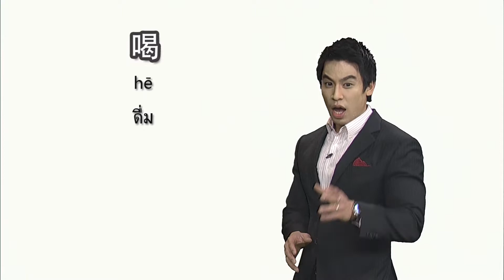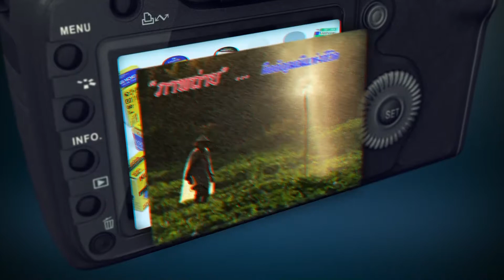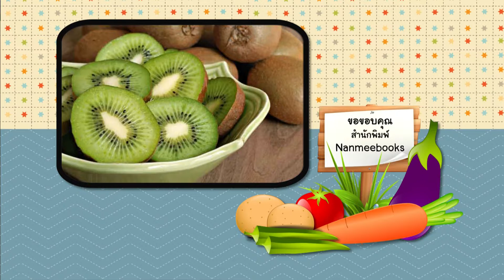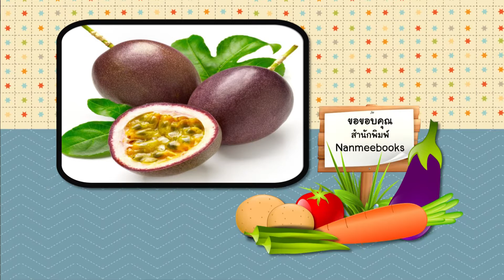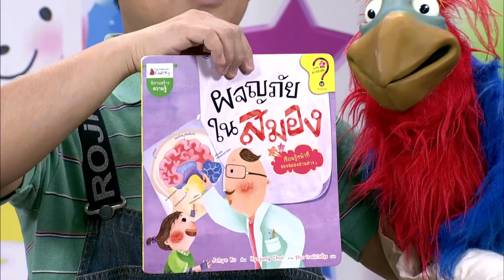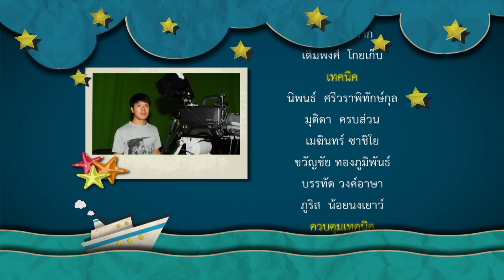รายการต้นกล้าอาเซียน ตอนที่ 26 สิงคโปร์ ตอนที่ 2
รายการ “ต้นกล้าอาเซียน”รายการโทรทัศน์เพื่อการศึกษาที่จะพาเด็กๆ ไปรู้จักเพื่อนบ้าน
ในกลุ่มประเทศอาเซียน พร้อมกับเรียนรู้ภาษาจีนอย่างง่ายๆ ในช่วง “จิ๊จ๊ะจ้อจีนกับครูพี่ป๊อป”
ณัฐพงศ์ นำศิริกุล สนุกสนานกับการพับกระดาษกับพี่ปอม นักพับกระดาษของไทยเอกสิทธิ์ เข้มงวด เท่านั้นยังไม่พอ สำหรับน้องๆ ที่สนใจการถ่ายภาพ พบกับครูสงคราม โพธิ์วิไล
มาสอนถ่ายภาพอย่างง่ายสำหรับเด็ก
ตอนที่ 1  กัมพูชา ตอนที่ 1
ช่วงจิ๊จ๊ะจ้อจีนกับครูพี่ป๊อป เรื่อง  เธอกับฉัน
กระดาษพับรับอาเซียน สอนพับถาดใส่ของกุ๊กกิ๊ก
ช่วง 1-2-3  เรื่อง  ภาพถ่ายเล่าเรื่อง
ตอนที่ 2  กัมพูชา ตอนที่ 2
ช่วงจิ๊จ๊ะจ้อจีนกับครูพี่ป๊อป เรื่อง อยากรู้จักคุณจัง
กระดาษพับรับอาเซียน สอนพับโบของขวัญ
ช่วง 1-2-3  เรื่อง  รู้จักกล้อง
ตอนที่ 3  กัมพูชา ตอนที่ 3
ช่วงจิ๊จ๊ะจ้อจีนกับครูพี่ป๊อป เรื่อง คนไทยหรือเปล่า
กระดาษพับรับอาเซียน สอนพับลุงซานต้า
ช่วง 1-2-3  เรื่อง เลนส์
ตอนที่ 4  ไทย ตอนที่ 1
ช่วงจิ๊จ๊ะจ้อจีนกับครูพี่ป๊อป เรื่อง เป็นเพื่อนกันนะ
กระดาษพับรับอาเซียน สอนพับดินสอสี
ช่วง 1-2-3  เรื่อง โหมดในการถ่ายภาพ
ตอนที่ 5  ไทย ตอนที่ 2
ช่วงจิ๊จ๊ะจ้อจีนกับครูพี่ป๊อป เรื่อง คุณสวยจังเลย
กระดาษพับรับอาเซียน สอนพับ นกน้อย
ช่วง 1-2-3  เรื่อง White Balance
ตอนที่ 6 ไทย ตอนที่ 3
ช่วงจิ๊จ๊ะจ้อจีนกับครูพี่ป๊อป เรื่อง ขอโทษด้วยครับ
กระดาษพับรับอาเซียน สอนพับ Bellflower
ช่วง 1-2-3  เรื่อง การใช้เลนส์
ตอนที่ 7 บรูไน ตอนที่ 1
ช่วงจิ๊จ๊ะจ้อจีนกับครูพี่ป๊อป เรื่อง คุณชอบหรือเปล่า
กระดาษพับรับอาเซียน สอนพับดาวประกายพรึก
ช่วง 1-2-3  เรื่อง  ช่องรับแสง
ตอนที่ 8 บรูไน ตอนที่ 2
ช่วงจิ๊จ๊ะจ้อจีนกับครูพี่ป๊อป เรื่อง ทานอะไรดี
กระดาษพับรับอาเซียน สอนพับลูกหมาพันธุ์เทอเรีย
ช่วง 1-2-3  เรื่อง ความเร็วชัตเตอร์
ตอนที่ 9 บรูไน ตอนที่ 3
ช่วงจิ๊จ๊ะจ้อจีนกับครูพี่ป๊อป เรื่อง เครื่องดื่มคลายร้อน
กระดาษพับรับอาเซียน สอนพับปลาทอง
ช่วง 1-2-3  เรื่อง การใช้แฟลช
ตอนที่ 10 ฟิลิปปินส์ ตอนที่ 1
ช่วงจิ๊จ๊ะจ้อจีนกับครูพี่ป๊อป เรื่อง งานอดิเรกยามว่าง
กระดาษพับรับอาเซียน สอนพับหัวไชเท้า
ช่วง 1-2-3  เรื่อง ขาตั้งกล้องและฟิลเตอร์
ตอนที่ 11 ฟิลิปปินส์ ตอนที่ 2
ช่วงจิ๊จ๊ะจ้อจีนกับครูพี่ป๊อป เรื่อง เสื้อผ้าตัวเก่ง
กระดาษพับรับอาเซียน สอนพับแม่มด
ช่วง 1-2-3  เรื่อง องค์ประกอบภาพ
ตอนที่ 12 ฟิลิปปินส์ ตอนที่ 3
ช่วงจิ๊จ๊ะจ้อจีนกับครูพี่ป๊อป เรื่อง เครื่องประดับจำเป็น
กระดาษพับรับอาเซียนสอนพับแมว
ช่วง 1-2-3  เรื่อง การถ่ายภาพบุคคลด้วยแสงภายนอก
ตอนที่ 13 มาเลเซีย ตอนที่ 1
ช่วงจิ๊จ๊ะจ้อจีนกับครูพี่ป๊อป เรื่อง โรคใกล้ตัว
กระดาษพับรับอาเซียน สอนพับตะกร้าปิกนิก
ช่วง 1-2-3  เรื่อง การถ่ายภาพบุคคลในอาคาร
ตอนที่ 14 มาเลเซีย ตอนที่ 2
ช่วงจิ๊จ๊ะจ้อจีนกับครูพี่ป๊อป เรื่อง ไปหาหมอ
กระดาษพับรับอาเซียน สอนพับที่คั่นหนังสือรูปหัวใจ
ช่วง 1 2 3  เรื่อง ถ่ายภาพวิว
ตอนที่ 15 มาเลเซีย ตอนที่ 3
ช่วงจิ๊จ๊ะจ้อจีนกับครูพี่ป๊อป เรื่อง เนื้อสัตว์ของโปรด
กระดาษพับรับอาเซียน สอนพับปลาหมึกยักษ์
ช่วง 1-2-3  เรื่อง การถ่ายภาพแม่น้ำลำคลอง
ตอนที่ 16 เมียนมา ตอนที่ 1
ช่วงจิ๊จ๊ะจ้อจีนกับครูพี่ป๊อป เรื่อง สัตว์เลี้ยงแสนรัก
กระดาษพับรับอาเซียน สอนพับเรือใบ
ช่วง 1-2-3  เรื่อง ไปเที่ยวทะเลกัน
ตอนที่ 17 เมียนมา ตอนที่ 2
ช่วงจิ๊จ๊ะจ้อจีนกับครูพี่ป๊อป เรื่อง ผลไม้แสนอร่อย
กระดาษพับรับอาเซียน สอนพับหนังสือ
ช่วง 1-2-3  เรื่อง ความสวยงามแห่งดอกไม้
ตอนที่ 18 เมียนมา ตอนที่ 3
ช่วงจิ๊จ๊ะจ้อจีนกับครูพี่ป๊อป เรื่อง อาหารไทย
กระดาษพับรับอาเซียน สอนพับแรด
ช่วง 1-2-3  เรื่อง การถ่ายภาพใกล้
ตอนที่ 19 ลาว ตอนที่ 1
ช่วงจิ๊จ๊ะจ้อจีนกับครูพี่ป๊อป เรื่อง ของหวานแสนอร่อย
กระดาษพับรับอาเซียน สอนพับแม่ไก่ออกไข่
ช่วง 1-2-3  เรื่อง การ copy ภาพ
ตอนที่ 20 ลาว ตอนที่ 2
ชช่วงจิ๊จ๊ะจ้อจีนกับครูพี่ป๊อป เรื่อง วิธีปรุงอาหาร
กระดาษพับรับอาเซียน สอนพับที่รองแก้วรูปดอกไม้
ช่วง 1-2-3 เรื่อง  ถ่ายภาพกลางคืน เวียนเทียน
ตอนที่ 21 ลาว ตอนที่ 3
ช่วงจิ๊จ๊ะจ้อจีนกับครูพี่ป๊อป เรื่อง  เครื่องปรุง
กระดาษพับรับอาเซียน สอนพับจิงโจ้
ช่วง 1-2-3  เรื่อง ถ่ายภาพกลางคืนไฟประดับ
ตอนที่ 22 เวียดนาม ตอนที่ 1
ช่วงจิ๊จ๊ะจ้อจีนกับครูพี่ป๊อป เรื่อง นับเลขแสนสนุก
กระดาษพับรับอาเซียน สอนพับซองจดหมาย
ช่วง 1-2-3  เรื่อง  การถ่ายภาพพลุ
ตอนที่ 23 เวียดนาม ตอนที่ 2
ช่วงจิ๊จ๊ะจ้อจีนกับครูพี่ป๊อป เรื่อง บวก ลบ คูณ หาร
กระดาษพับรับอาเซียน สอนพับถาดลูกกวาด
ช่วง 1-2-3  เรื่อง การถ่ายภาพกลางคืนดวงดาวและดวงจันทร์
ตอนที่ 24 เวียดนาม ตอนที่ 3
ช่วงจิ๊จ๊ะจ้อจีนกับครูพี่ป๊อป เรื่อง ชั่ง ตวง วัด
กระดาษพับรับอาเซียน สอนพับม้า
ช่วง 1-2-3  เรื่อง วิถีชีวิต
ตอนที่ 25 สิงคโปร์ ตอนที่ 1
ช่วงจิ๊จ๊ะจ้อจีนกับครูพี่ป๊อป เรื่อง สภาพอากาศ
กระดาษพับรับอาเซียน สอนพับลูกไก่กุ๊กกุ๊ก
ช่วง 1-2-3  เรื่อง  วิถีชีวิตคนทำงาน
ตอนที่ 26 สิงคโปร์ ตอนที่ 2
ช่วงจิ๊จ๊ะจ้อจีนกับครูพี่ป๊อป เรื่อง กิริยาน่ารู้
กระดาษพับรับอาเซียน สอนพับหัวใจลายแฉก
ช่วง 1-2-3  เรื่อง ชาวนา
ตอนที่ 27 สิงคโปร์ ตอนที่ 3
ช่วงจิ๊จ๊ะจ้อจีนกับครูพี่ป๊อป เรื่อง สีสัน
กระดาษพับรับอาเซียน สอนพับยีราฟ
ช่วง 1 2 3  เรื่อง เทคนิคพิเศษหมุนกล้องระเบิดซูม
ตอนที่ 28 อินโดนีเซีย ตอนที่ 1
ช่วงจิ๊จ๊ะจ้อจีนกับครูพี่ป๊อป เรื่อง ทำงานบ้าน
กระดาษพับรับอาเซียน สอนพับยานอวกาศ
ช่วง 1-2-3  เรื่อง  เทคนิคพิเศษฟิลเตอร์
ตอนที่ 29 อินโดนีเซีย ตอนที่ 2
ช่วงจิ๊จ๊ะจ้อจีนกับครูพี่ป๊อป เรื่อง เครื่องใช้ไฟฟ้า
กระดาษพับรับอาเซียน สอนพับเต่า
ช่วง 1-2-3  เรื่อง ภาพที่เป็นศิลปะจากใจ
ตอนที่ 30 อินโดนีเซีย ตอนที่ 3
ช่วงจิ๊จ๊ะจ้อจีนกับครูพี่ป๊อป เรื่อง คำคุณศัพท์น่ารู้
กระดาษพับรับอาเซียน สอนพับดอกลิลลี่
ช่วง 1-2-3  เรื่อง สายตาแห่งการมองเห็น